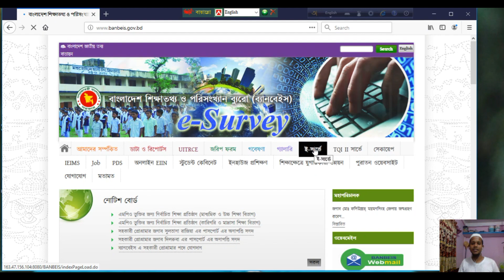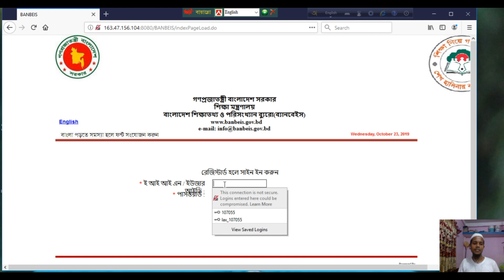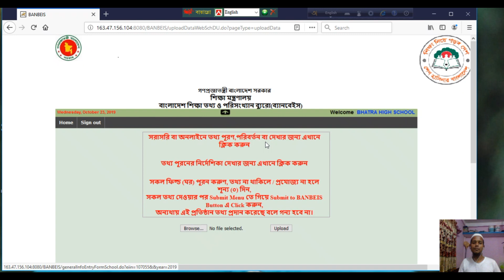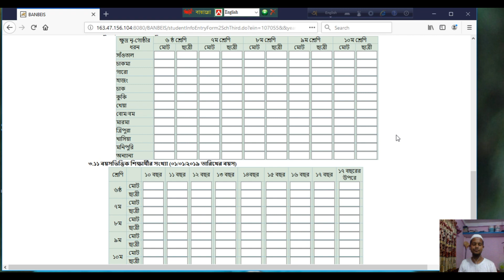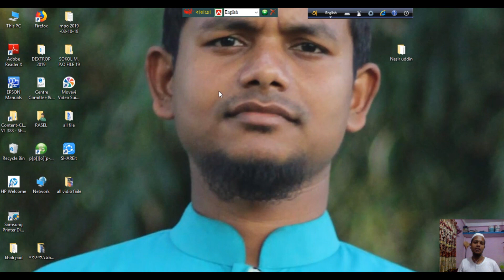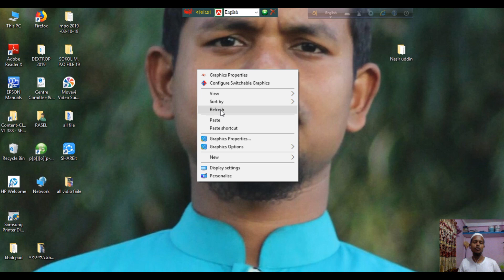কি ভাবে ব্যানবেইসে কাজ করবাে?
Banbeis program/How to data update the banbeis?/Banbeis bangla
tutoral-2019.কি ভাবে ব্যানবেইসে কাজ করবাে?

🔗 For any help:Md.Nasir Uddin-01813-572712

login banbeis ,e survey banbeis, gis survey banbeis,
password banbeis, full meaning banbeis ,পাসওয়ার্ড banbeis bd, banbeis location ,banbeis e survey,
 2020 banbeis, e survey login, banbeis login,
 banbeis ministry of education,